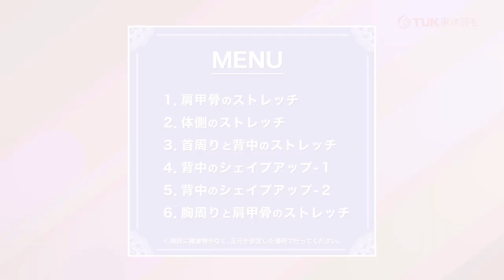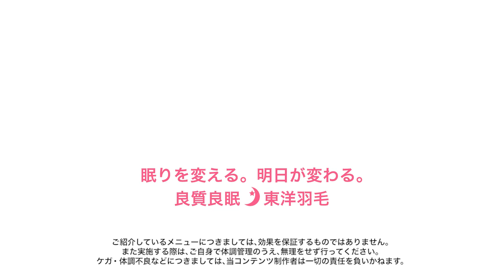美しい背中をつくる バレエ・エクササイズ【東洋羽毛_美活お役立ち動画】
姿勢を整えて、背中のたるみをすっきり引き締めるメニューです！二の腕もすっきり。お尻も引き上げて美しい後ろ姿に。

Menu
1．肩甲骨のストレッチ
2．体側のストレッチ
3．首周りと背中のストレッチ
4．背中のシェイプアップ-１
5．背中のシェイプアップ-２
6．胸周りと肩甲骨のストレッチ

【ぐっすり.com_美活お役立ち動画／先生インタビュー】

◆まずは肩甲骨周りをほぐして“動く背中”に
◆燃えやすい細胞を刺激してダイエットに！
◆パリのマダム御用達の体幹トレーニング「バーオソル」とは？
◆エクササイズで、姿勢も所作も美しく♪